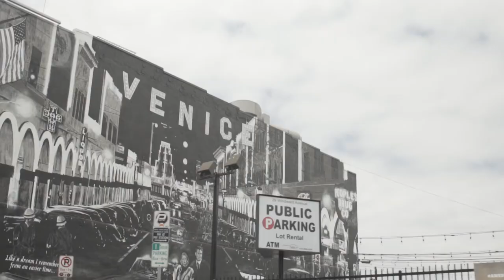Camille Brown. THIS IS ME.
The Introduction to who Camille Lynn Brown is... This amazing video perfectly portrays who I am, and here is a glimpse of what I do!!